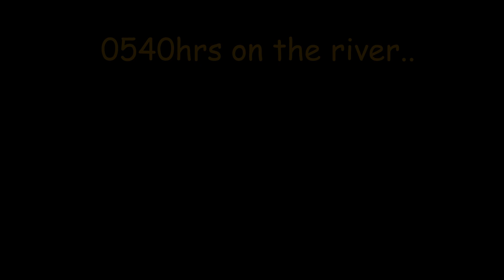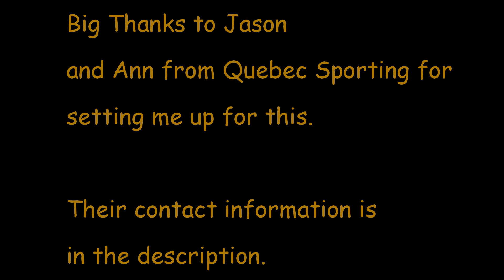Atlantic Salmon Fishing on St Jean in Gaspesie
A short little clip of my fishing outing with Jason (guide) from Quebec Sporting. Highly recommended, awesome work done by him and Ann.